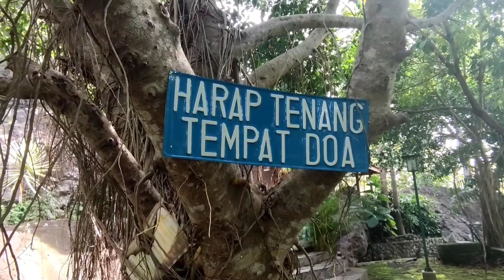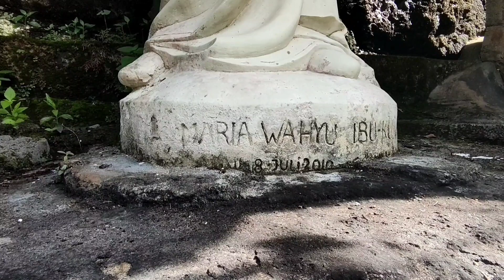Menemukan Keheningan di Gua Maria Wahyu Ibuku Giri Wening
Katolikana.com—Gua Maria Wahyu Ibuku Giri Wening terletak di Dukuh Sengonkerep, Gedangsari, Sengon Kerep, Sampang, Kecamatan Gedang Sari, Kabupaten Gunung Kidul, Yogyakarta.

Hanya saja, untuk pengelolaannya, Gua Maria Giri Wening dikelola oleh Paroki SPM Bunda Kristus Wedi, salah satu paroki yang berada di Kabupaten Klaten.

Peletakan batu pertama Gua Maria Wahyu Ibuku Giri Wening dilakukan pada 6 November 2009 Pembangunan Gua Maria terus bertahap.

Tahun 2010, dilakukan peresmian Taman Doa Gua Maria Wahyu Ibuku, Giri Wening oleh Paroki Santa Perawan Maria Bunda Kristus Wedi.

Selengkapnya di Katolikana.com